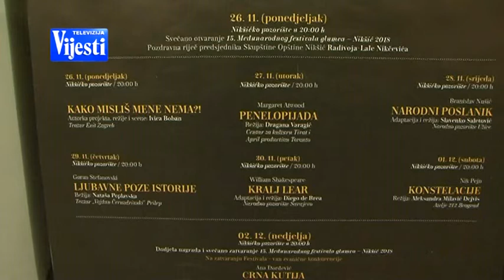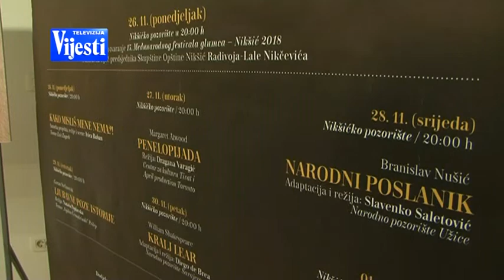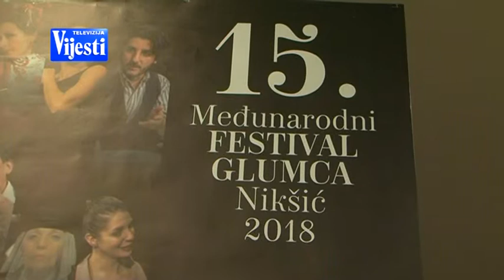OTVOREN FESTIVAL GLUMCA